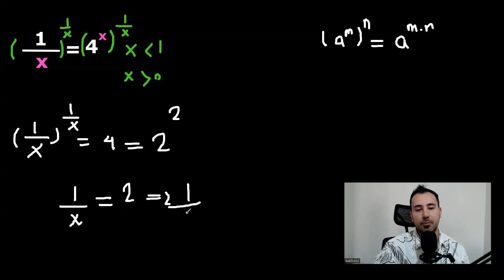Fractional Math Equation | Olympiad Training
Can you solve this equation in 1 minute?
If not, Lets Solve this equation  together ;)

X^-1 = 4^X

This is not an actual IMO question. I designed this problem to prepare for International Math competition.